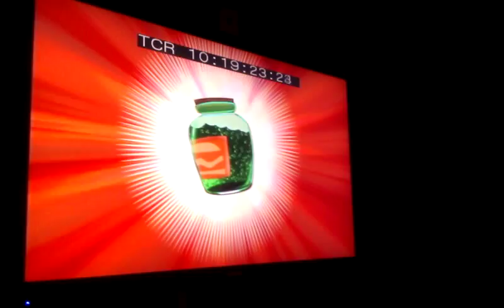Jos Gómez en el doblaje de Capitán Biceps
Jos Gómez en un pequeño fragmento de una jornada de doblaje de la serie Capitán Biceps, dirigida por Eduardo Gutiérrez.